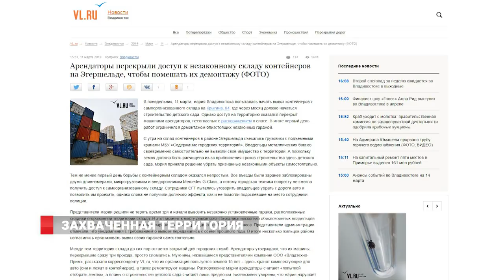СИТУАЦИЯ С ТЕРРИТОРИЕЙ НА ул.КРЫГИНА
Разворошили гнездо: гаражная «мафия» блокирует мэрии Владивостока путь к будущему детсаду. Администрации города не дают демонтировать контейнерный склад на улице Крыгина, где скоро должна начаться стройка. Собственники самовольно установленных объектов закрыли проезд техники. Подробности у Дмитрия Беломестнова.